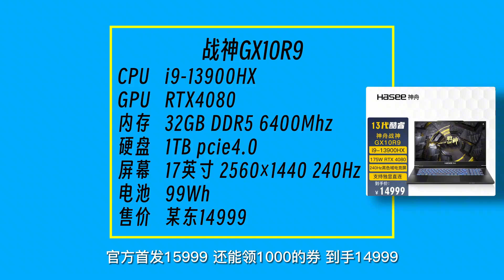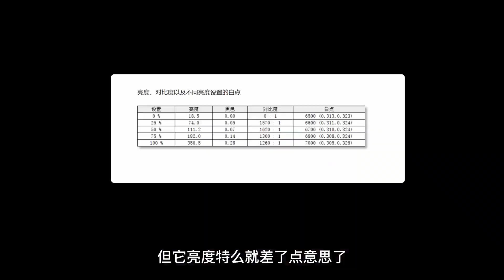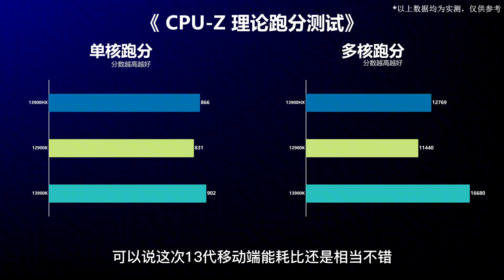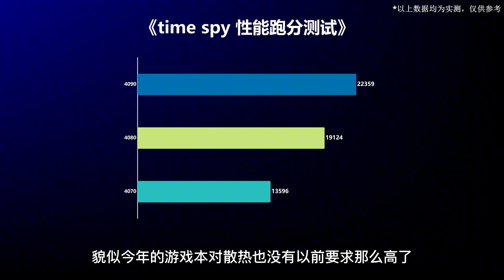高端机也来卷？13900HX+4080【神舟GX10R9体验分享】@西瓜视频